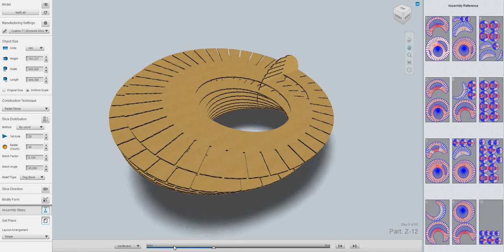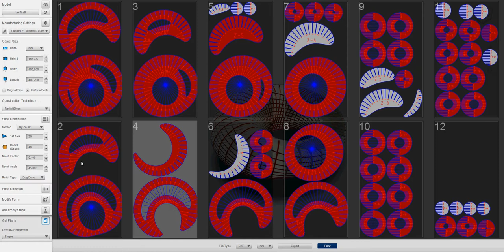Tore 123D make